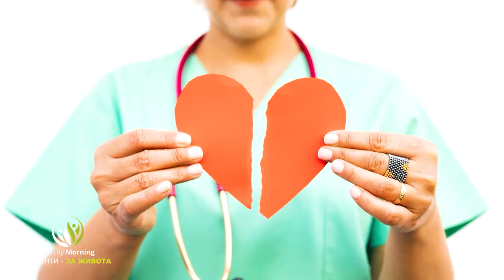Healthy Morning - За живота - акценти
По световна статистика, с всяка изминала година, броят на хората със сърдечно - съдови заболявания се увеличава все повече и повече. Подмлади ли се заболяването и минават ли по - тежко хората със сърдечно - съдови заболявания, ковид, може ли да кажем, че любовта е универсална рецепта за здраво сърце?
За кампаниите, които прави Български червен кръст, за грижата за стари хора и колко е важно да помогнем на нашите възрастни родители, грижейки се за тях, но оставяйки ги в домашна среда. За изкуството да сме щастливи и какво дава усмивката? Колко лесно можем да изгубим живота си и да провалим бъдещето си, ако се поддадем на зависимостите, можем ли да се справим с тях и колко е важна подкрепата на близките?
Всеки делничен ден от 9:00 часа, в ефира на единствената здравна телевизия ви срещаме със специалисти, които представят своето мнение и представят различни гледни точки по конкретни казуси и въпроси.